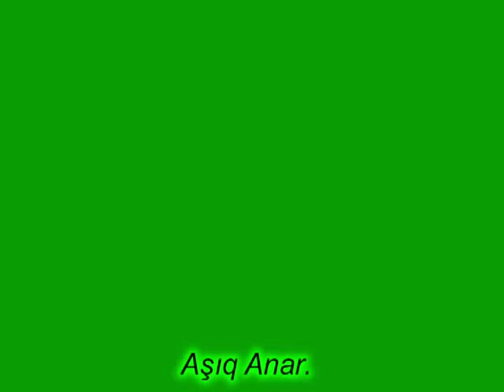Gedebey Asiqlari Asiq Anar Ferhad Gedebeyli "Naxcivani Asiq Havasi"